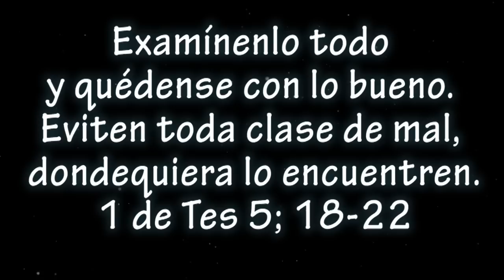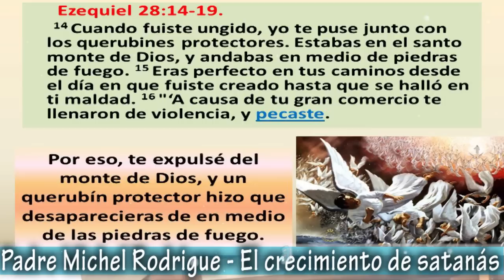Padre Michell Rodrigue y el mensaje recibido de Dios sobre como actúa satanás.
Padre Michell  Rodrigue, vio a satanás y como actua desde el principio hasta el dia de hoy